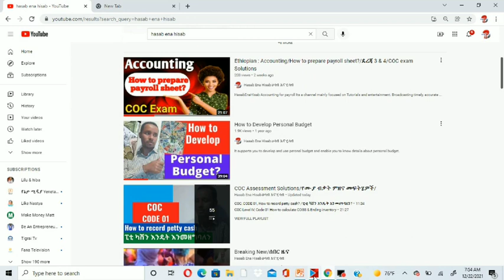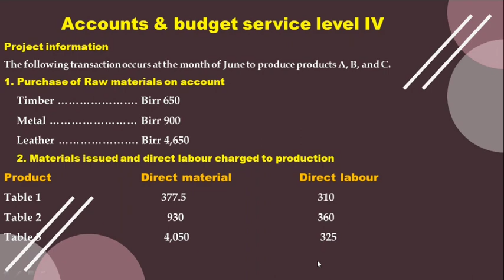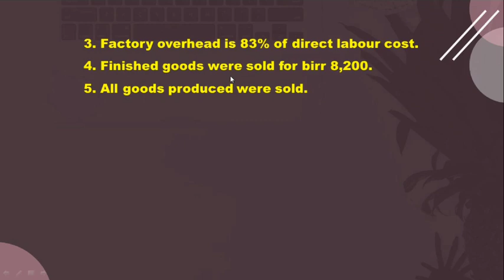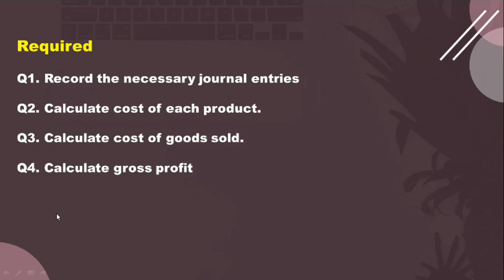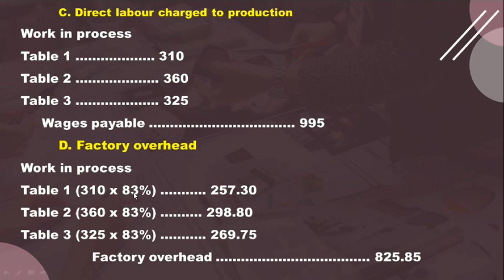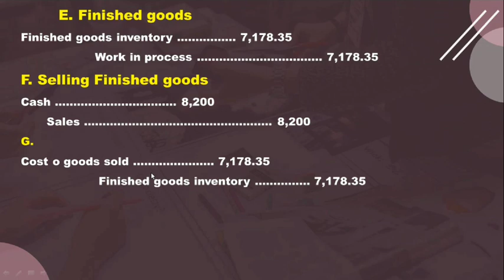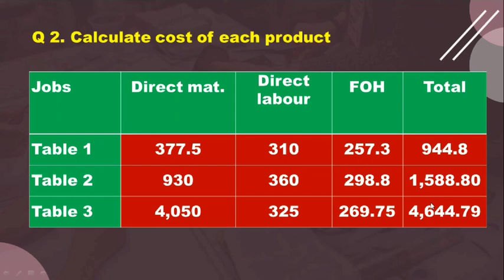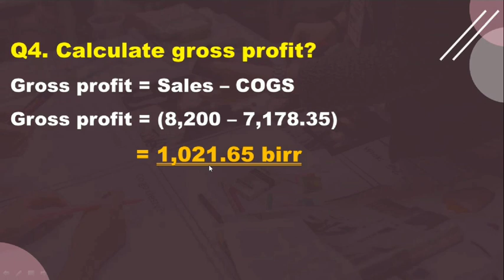Accounting level IV/COC exam solutions/Accounts & budget service level IV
Accounts & budget service level IV COC exam solutions
Its a channel mainly focused on Tutorials and entertainment. Broadcasting timely, accurate, relevant and sufficient news.
Raise and discuss on different national and international issues such as religious, political, social, economic and others with designated personnels and professionals.